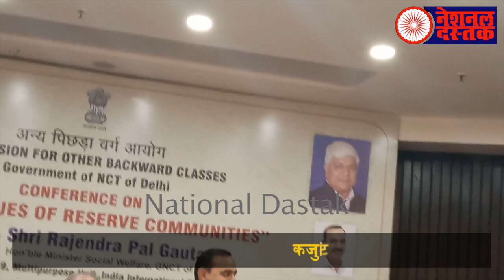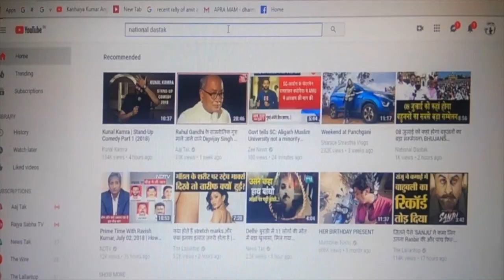नतीजों के बाद बहुजन हुए एकजुट सुनिए धमाकेदार भाषण/ BAHUJAN SPEECH ON MODI